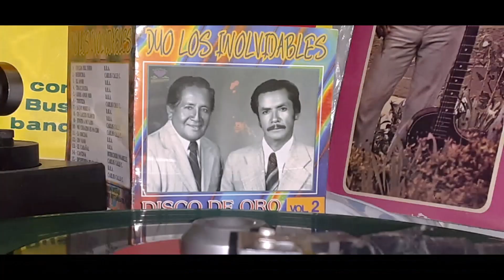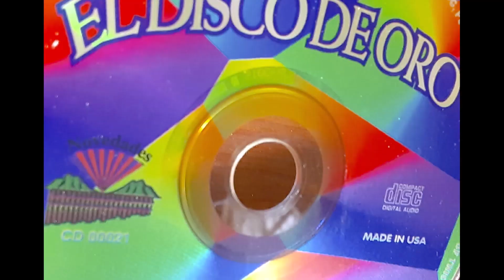2022- SI TE QUISE ,SI TE AME CAMPO ROSERO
Tema Si te quise si te Ame Autor Campo Rosero Ritmo Vals, Campo Rosero
Direccion Musical . Campo Rosero.